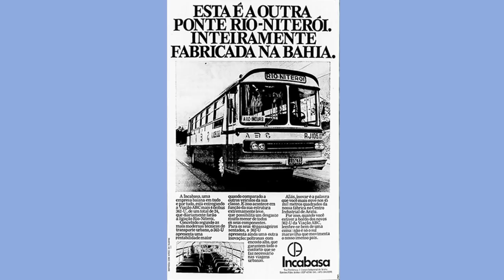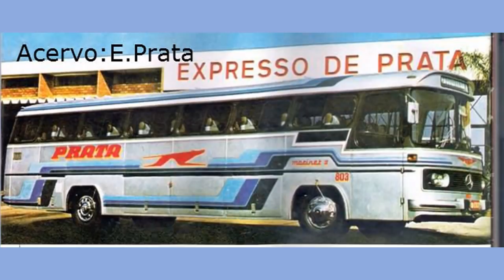UM ESTRANHO NO NINHO.. CONHEÇA A CARROCERIA INCABASA, UMA PARTE DA MERCEDES BENZ ESQUECIDA NO TEMPO!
CARROCERIA INCABASA, FEZ PARTE DA MERCEDES BENZ, CONHEÇA A HISTÓRIA PITORESCA DESSA EMPRESA!